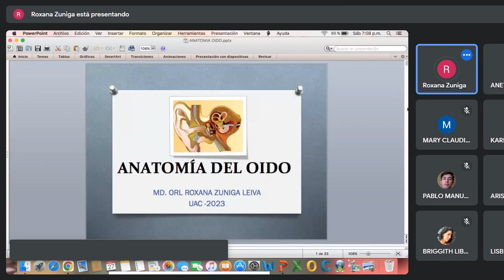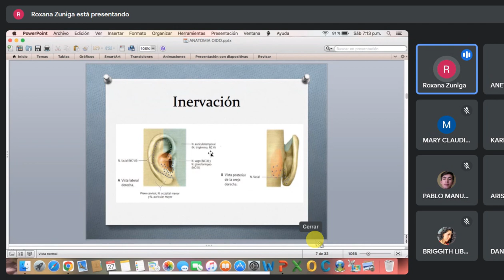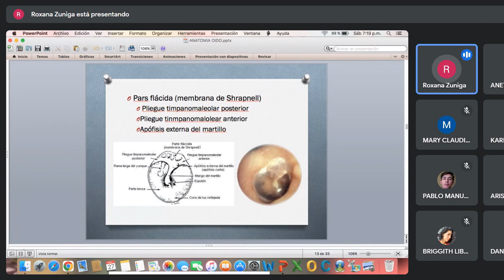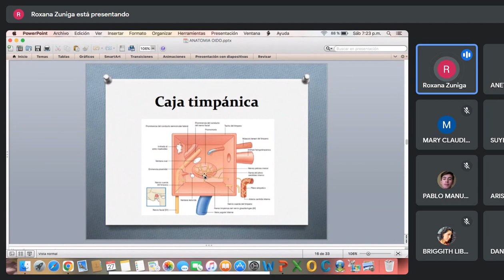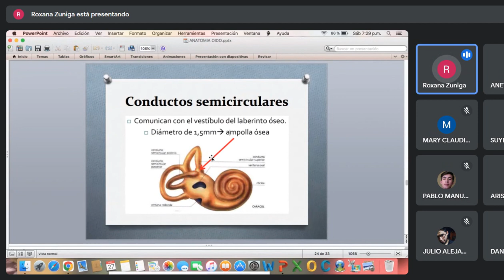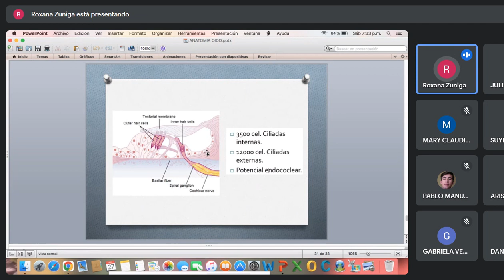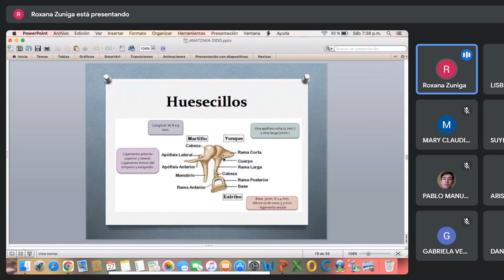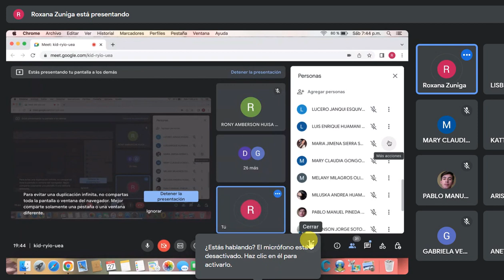otorrino-CLASE 1 ANATOMIA Y FISIOLOGIA DEL OIDO